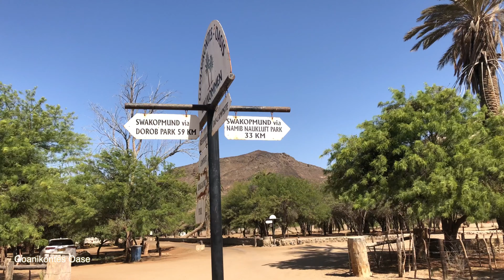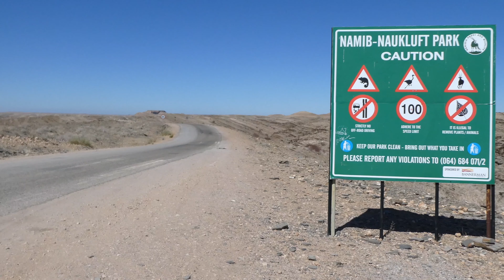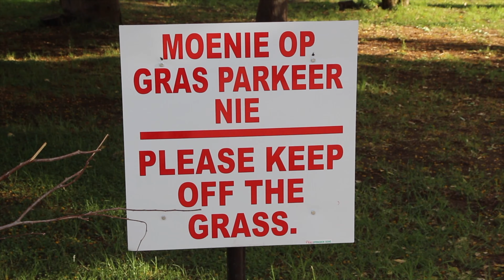2018 Highlights Namibie Zuid Afrika 4K